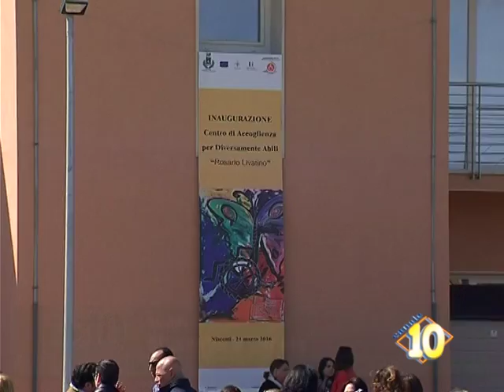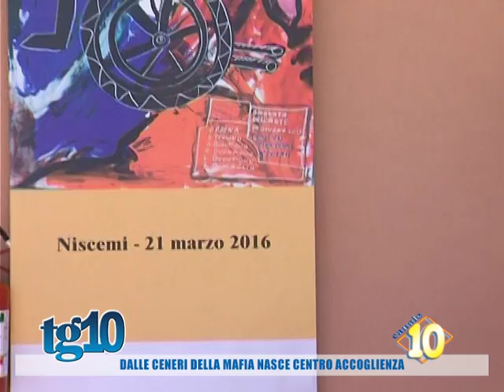Dalle ceneri delle mafia nasce centro accoglienza